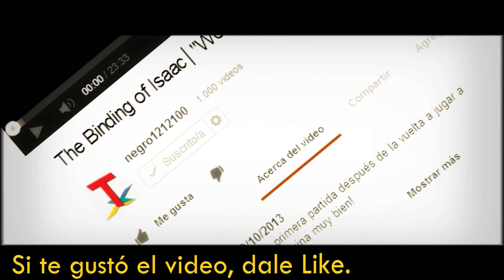Bomberman Fantasy Race│en Español por TulioX│Parte #6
Bueno, volvemos con las carreras de conejos, sigo siendo malo. Este video lo grabé muy tarde porque no tenía tiempo.

Preguntamente lo que quieras aquí:

* ask.fm/TulioXLOL